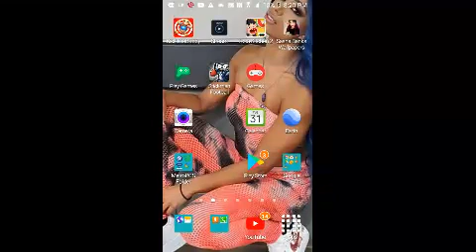NFL Week 16 game pass New England Patriots vs Baltimore Ravens Stickman Football 14 Full Game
New England Patriots AFC East Champs